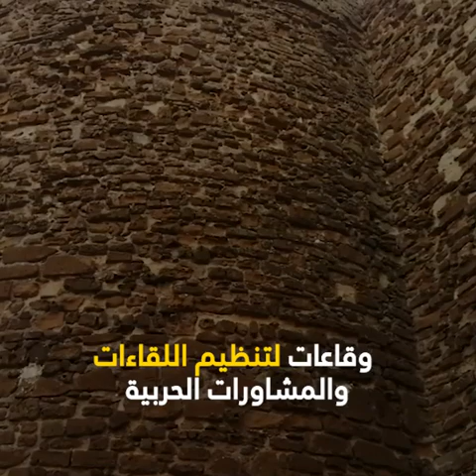قصر البحر بآسفي مهدد بالانهيار